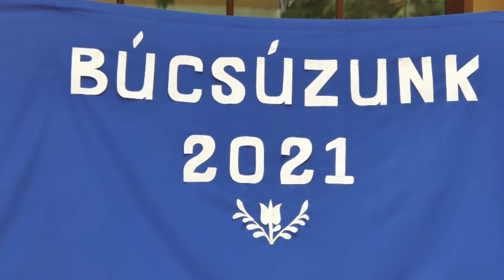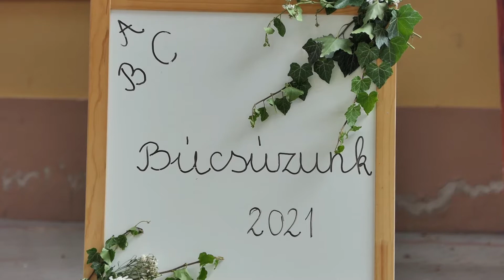Ovis ballagás - Bárány csop.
Szent Gellért Katolikus Általános Iskola és Óvoda - Kiskunmajsa